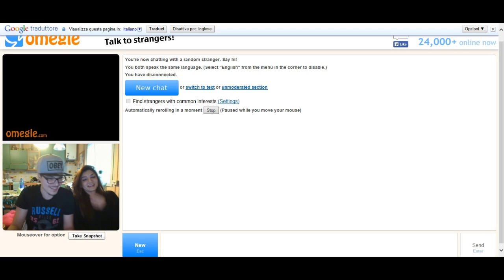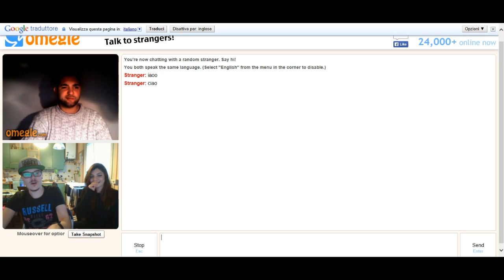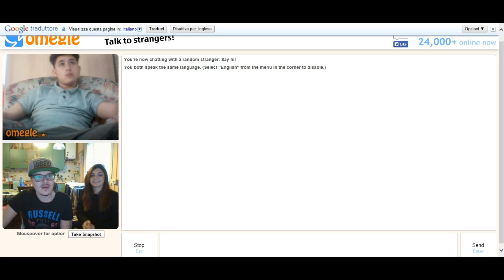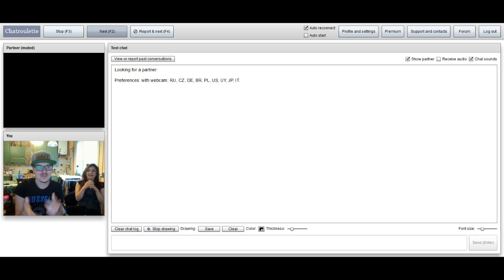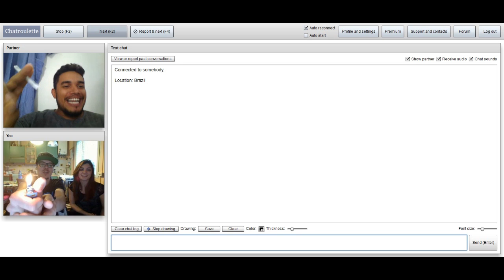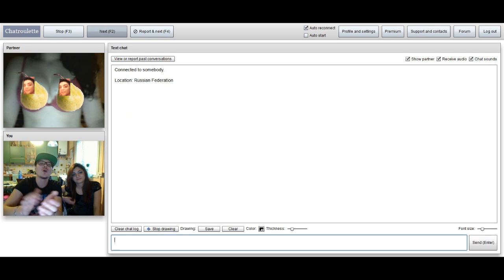Chattomegle con mia cugina!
crediti fifa a basso prezzo (testato ed affidabile) 5% di sconto a questo